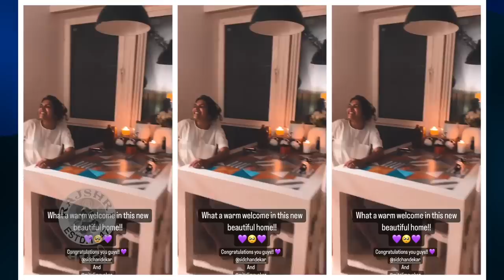Siddharth & Mitali's New Home | सिद्धार्थ-मितालीची Home Tour | Siddharth Chandekar | Mitali Mayekar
सेलिब्रिटी कपल सिद्धार्थ आणि मितालीने नुकतंच नवं घर घेतलं. त्यांच्या घराची होम टूर पाहूया या व्हिडिओमध्ये.